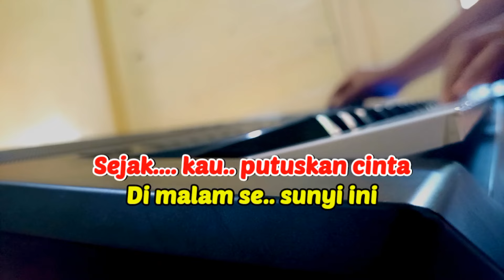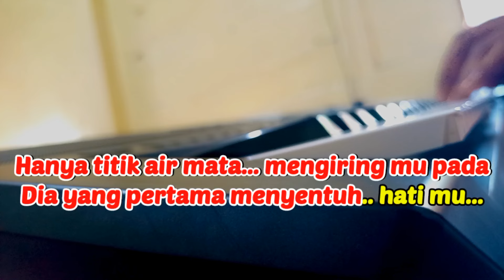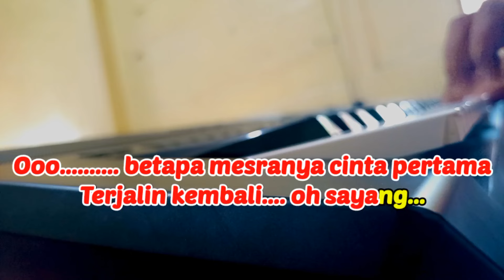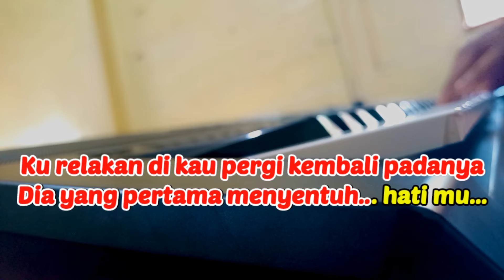Terjalin Kembali || Indonesia Karaoke Song With Liryc || Black Brothers || Nada Wanita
Karaoke Song With Liryc: Terjalin Kembali, Black Brothers
Cipt: Yochie Patipeyluhu
Nada Wanita Es

Lirik

Sejak kau putuskan cinta
Di malam sesunyi ini
Hanya titik air mata mengiringmu pada
Dia yang pertama menyentuh hatimu

Walau resah rasa di hati
Akan perpisahan ini
Ku relakan dikau pergi kembali padanya
Oo.. betapa mesranya cinta pertama
Terjalin kembali oh sayang